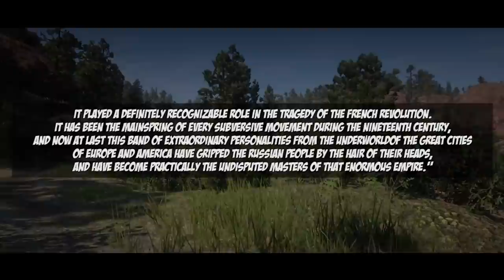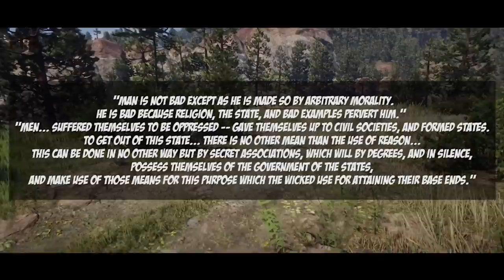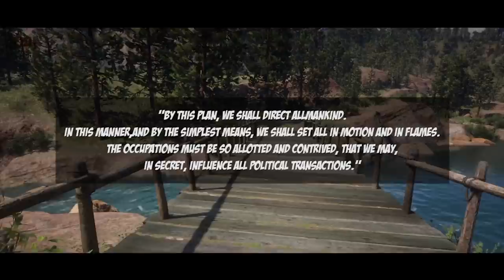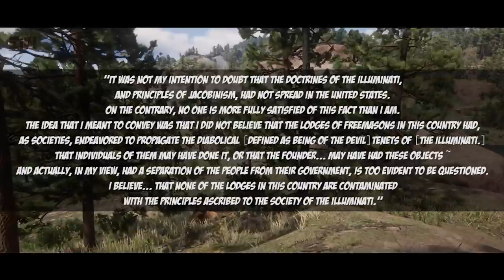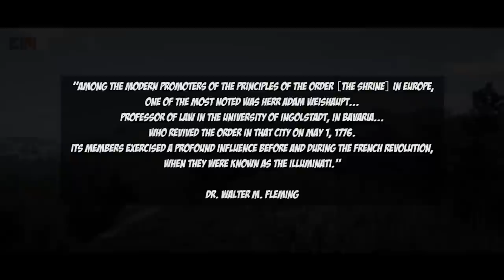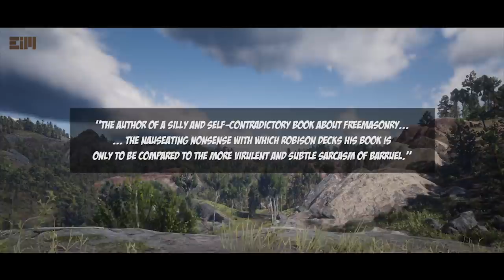THIS VIDEO EXPLAIN EVERYTHING ABOUT "THEM" AND YOU MUST KNOW!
The B@v@rian g0vernm3nt discovered the existence of this s3c r3t c0n5 p1r @cy and investigated the Order in 1786. They issued a report in which they c0ncluded: The express aim of this 0rd3r was to abolish Chr1s+i@n1ty, and overthrow all civil g0vernment.